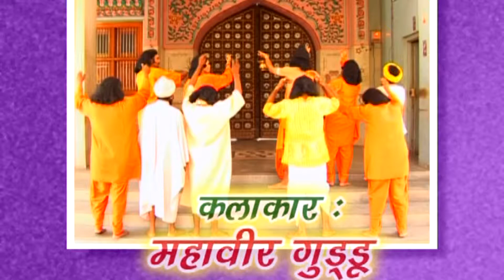Goga Bhajan Gorakh Ne Alakh Jagai De De Bhigsa Shiv Nigam,Yasprit Koor Hindi Sonotek